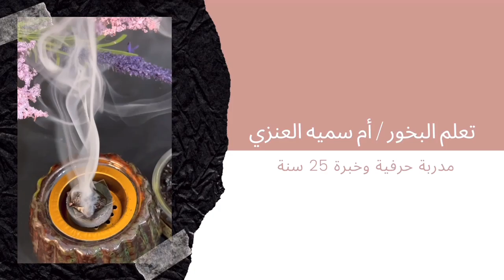البخور البيشي الأشقر | وسر مهم لاول مرة تسمعوة 🙈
دخون رمضان ، دهن العود ، دهن العود الملكي ، دهن العود الهندي ، دهن عود كمبودي ، أم سميه العنزي ، تعليم البخور الدوسري ، تعليم البخور العدني ، زيوت عطرية ، زيوت عطرية فرنسية ، طبخة بخور ، بخور المستكى ، البخور الملون ، بخور ورد الجوري . عطور ، بخور و عطور . لبان مسقى ، لبان حوجري
🔺مكونات البخور البيشي الأشقر
مخلط بخور الهيل 20 جرام
عطر البخور 30 جرام
حبشوش 10 جرام
عنبر أحمر 5 جرام
الف ليلة وليلة  35 جرام
ورد سويسري 2 جرام
المواد الجافة :
دقة بيضاء 50 جرام
دقة الصندل 20 جرام
عود طبيعي مطحون 10 جرام ( البديل الدقة المعالجة درسها في صندوق الوصف )
مستكة بودر 5 جرام
جاوي احمر 5 جرام
ظفور معطر 20 جرام
صبغة زعفران رشة بسيطة
صمغ عربي منقوع في ماء ورد
منقوع القرنفل الكمية حسب الحاجة
🔺بعض المواد غير متوفرة بالحقيبة !

قنواتنا التي تقدم ورش ودروس مجانيه :
قناة الدروس المجانيه
خاصة بدروس الاستاذة أم سميه بعيداً عن النقل تقدم فيها دروس مجانيه في البخور ، العطور ، الصابون ، العناية بالشعر والبشرة
رابط القناة وكل مايهم بنات حواء 👇
قناة الدورات التطوعية والإستضافة
قناة خاصة بالدورات التطوعية يُستضاف فيها نخبة من المدربين والمدربات الاطباء والصيادلة والأساتذة الأكفاء ذوي الخبرة يقدمون ورش تطوعية في شتى المجالات
رابط القناة 👇
قناة النقاش والحوار وتبادل الخبرات والتجارب
مجموعة خاصة بطرح الاسئلة المتعلقة بالورش التطوعيه
يرد على الاسئلة المدربين كلاً على حسب دورتة التي قدمها
والاسئلة العامة ترد عليها أ/ أم سميه العنزي
وكذلك لطرح التجارب بالوصفات المجربة وتبادل الخبرات
رابط القناة 👇
قناة المخلطات المجانية
قناة خاصة فقط بالمخلطات الخاصة بالبخور والعطور والخمريات والمرشات والمعالجات والفوحات .
وكافة أنواع المعطرات
رابط القناة 👇
السناب شات
يوميات ، فوائد ، دروس ، طبخ ، وصفات
رابط السناب 👇
حساب الأنستقرام
قناة عامة تحتوي على دروس في كافة المجالات .
رابط الحساب 👇
قناة التيك توك
دروس في البخور والعطور
رابط القناة 👇

🌺  القنوات جميعها تقدم دروس مجانية لوجة الله